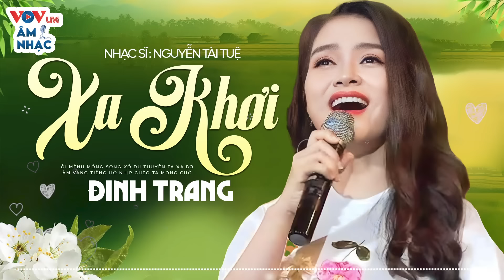Xa Khơi - Đinh Trang | Bài Ca Đi Cùng Năm Tháng Trên Làn Sóng Đài Tiếng Nói Việt Nam Hay Bất Hủ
00:00:00 1. Xa khơi - Đinh Trang
00:06:13 2. Tiếng hát giữa rừng Pác Bó - Đài TNVN
00:11:23 3. Chim hót trên đồng đay - Kim Oanh - Tốp ca nữ Đài TNVN
00:14:35 4. Tiễn anh lên đường - Thu Phương (ĐTNVN)
00:17:50 5. Vượt trùng dương - Trung Kiên - Tốp ca nữ Đài TNVN
00:21:08 6. Đảng ta mặt trời cao (Huy Thục) - Tốp ca nam Đài TNVN
00:24:24 7. Hát từ biên giới (Huy Thục) - Ngọc Tân, Tốp ca nữ Đài TNVN
00:30:39 8. Ơi con suối La La (Huy Thục) (1967) - Tốp ca nữ Đài TNVN
00:33:38 9. Tiếng hát dâng Đảng (Huy Thục) - Tiến Hỷ, Hợp ca nam nữ Đài TNVN
00:38:07 10. Bốn mươi thế kỷ cùng ra trận - Ngọc Tân, Vân Khánh, Hợp ca nam nữ Đài TNVN
00:41:12 11. Câu chuyện người con gái Mỹ Tho - Trần Thụ, Tốp ca nữ Đài TNVN
00:46:18 12. Câu chuyện Việt Nam - Hợp ca nam nữ Đài TNVN, Huy Hùng, Tuyết Nhung
00:50:38 13. Đêm lửa Trường Sơn - Hợp xướng Đài TNVN
00:56:45 14. Dưới ngọn cờ Hồ Chí Minh - Thu Phương (ĐTNVN), Huy Hùng, Hợp ca nam nữ Đài TNVN
00:59:06 15. Giữa rừng Trà Mi - Tuyết Nhung, Tốp ca nữ Đài TNVN
01:03:27 16. Một chuyến đi bình thường - Tốp ca nam Đài TNVN
01:06:20 17. Người mẹ và thành phố biển - Tuyết Thanh, Tốp ca nữ Đài TNVN
01:11:34 18. Tiến Quân ca  Văn Cao (1944) Hợp xướng Đài TNVN, Hợp Xướng Nhà Hát Nhạc Vũ Kịch VN (1998)
Rất hi vọng nhận được sự ủng hộ và đón nghe của quý khán thính giả gần xa.

▶ APP:
© Bản quyền thuộc về kênh VOV Live Âm Nhạc. ☞ Vui lòng không sao chép và đăng tải lại dưới mọi hình thức.